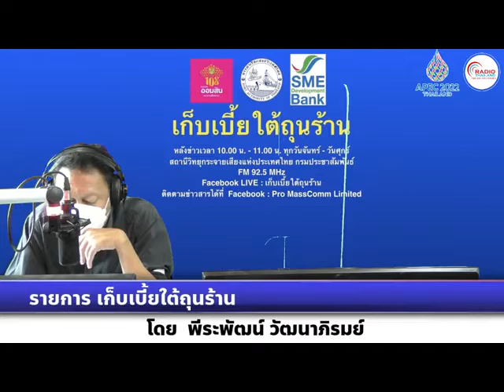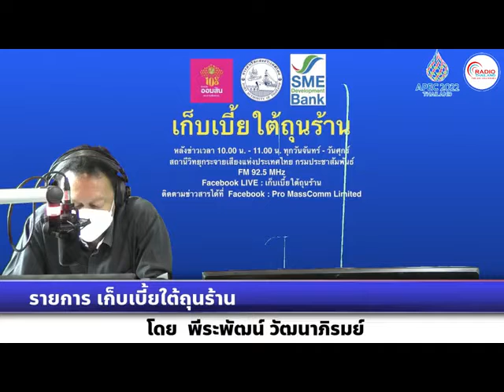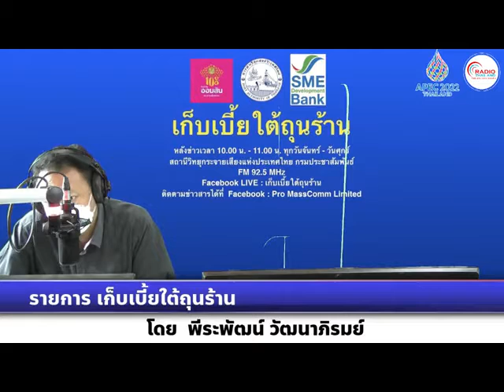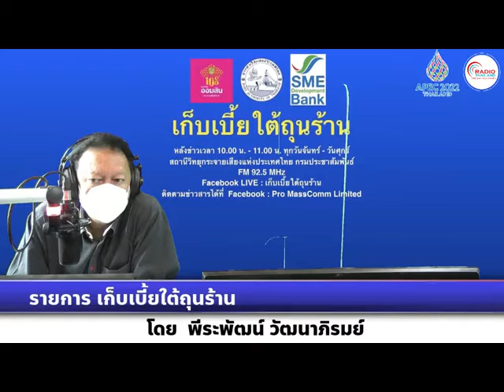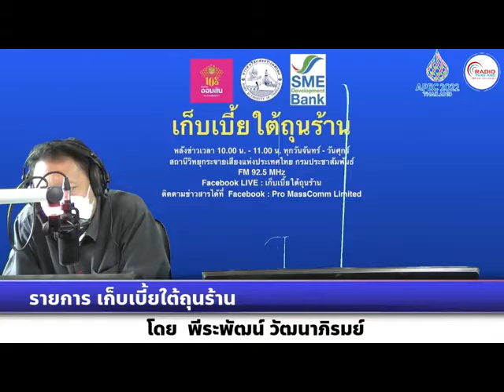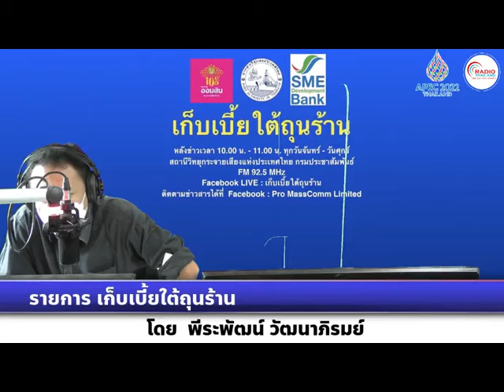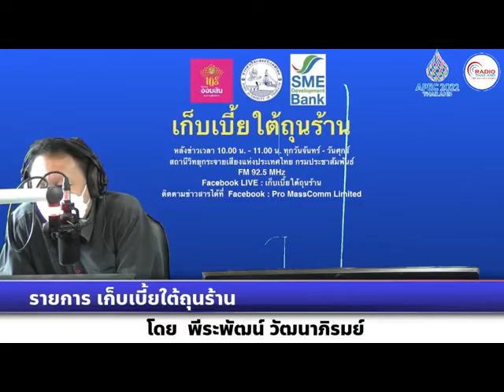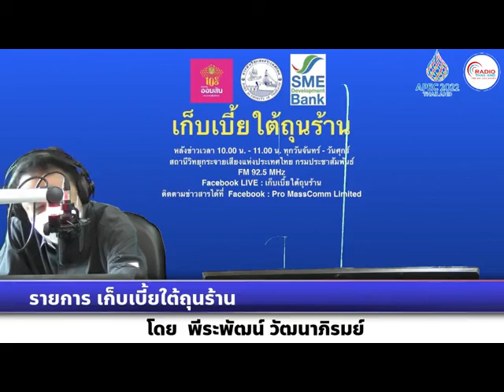เก็บเบี้ยใต้ถุนร้าน 291264 เรื่อง : ข่าวดี!กองทุนเพื่อผู้รับงานไปทำที่บ้าน ปี 65 ดอกเบี้ย 0%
เรื่อง : ข่าวดี!กองทุนเพื่อผู้รับงานไปทำที่บ้าน ปี 65 ดอกเบี้ย 0%
สัมภาษณ์ : คุณเพ็ญวดี รัตตกูล ผู้อำนวยการกองส่งเสริมการมีงานทำ กรมการจัดหางาน